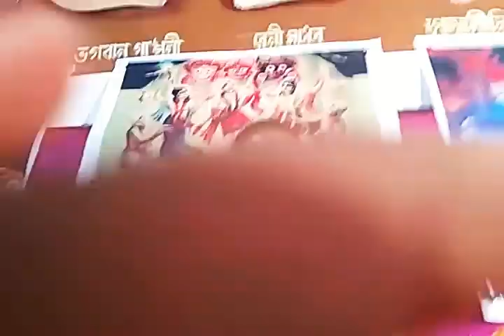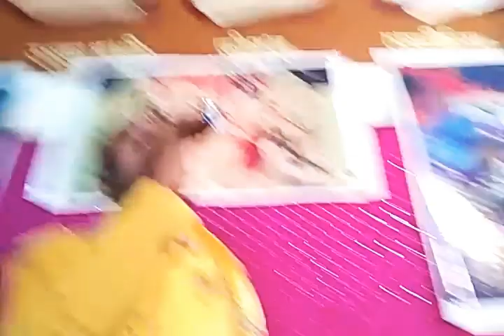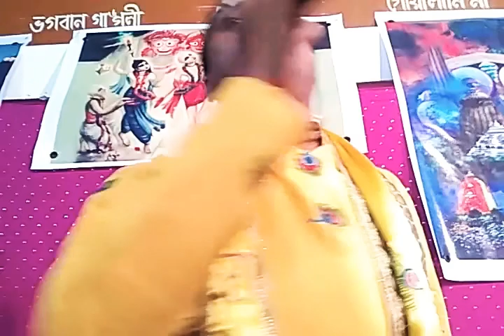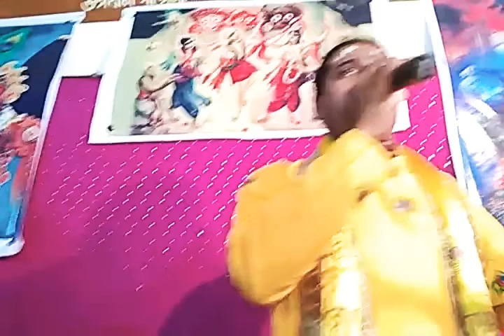Mere bake Bihari